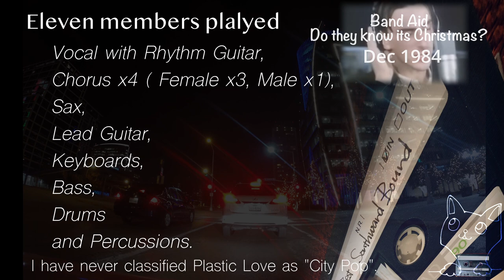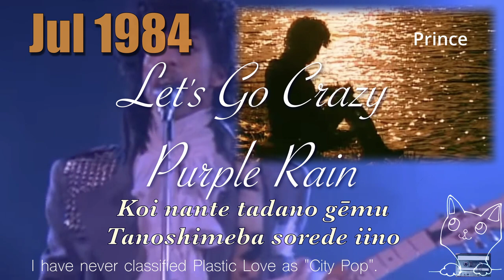1984 Live Plastic Love (cover)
We are around twenty-yrs-old four girls and seven boys here. Vocalist sings with playing the guitar like Tatsuro does.

This song should be shared to the younger people in the context of the history of the popular songs in the world, which I show you all in this video not only in the Japanese popular songs. There was no term, no music genre "City Pop" at the period we listened to and also played this song.  The words "City pop" "is" the MARKETING term around the 2020 for the record industry to sell their 1980s inventries. I  have never ever heard this song  called as "City Pop till mid of 2010s. At least almost 30 years beyond, this song is not the city pop song. lt's like a Fats Domino played his music as Rhythmn and Blues not Rock'n'Roll. I upload our performance at 1984 mainly to say this words. The difference between Fats case and Mariya/Tatsuro's is latter called their songs now "City Pop."

Additionally, Tatsuro's songs were not "City Pop" as well. Tatusro hit songs like Loveland Island, Sparkle and so on were the "Resort songs", which are opposite side of the city. These songs were "The resort songs" the city residents which worked hardly and "Not" having their own free time "At All" admired. The songs the City residents having no time to play with in the resort. The situation sung in the song the city workers dream. If you admit it it's city pop. If you call this song "City Pop", you are dancing on the record industry's hand, specially Japanese record industry.

 Plastic Love is the second song in the album "Variety" released in Apr 1984. This song was so impressive for us then playing mainly American Jazz/Fusion music as a student amateur band.  This set of Tatsuro/Mariya songs performed only twice by this band, one in Nov 1984, another in Dec. This YouTube take is extracted from the compact cassette tape recording live Dec 1984. Also adding some top hits and remarkable events in 1984, only for visual.

FYI, Mariya Takeuchi talk in Tatsuro Yamashita's FM Radio program "Sound Street" at the time of album release - 発売時の山下達郎サウンドストリート ゲスト竹内まりや (Japanese, use CC for other lang)